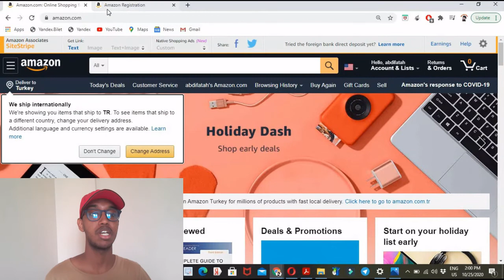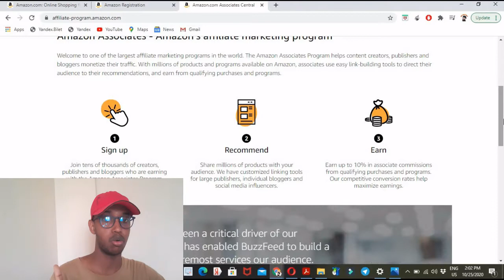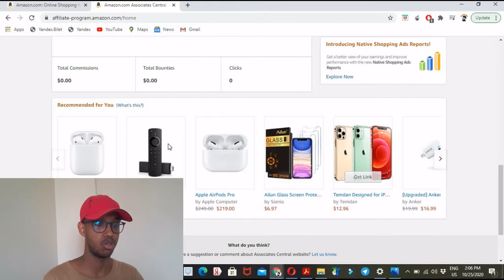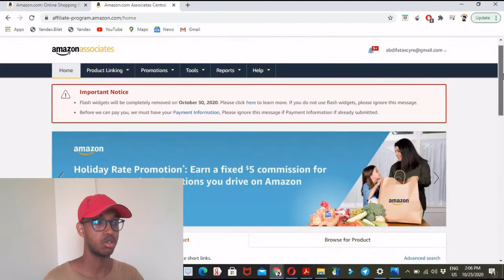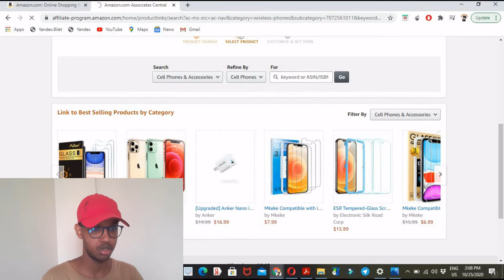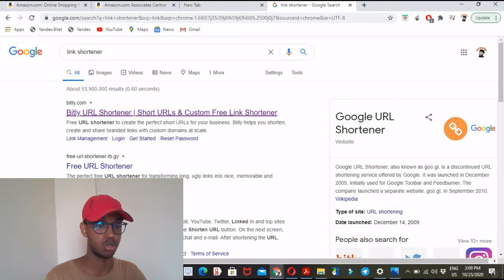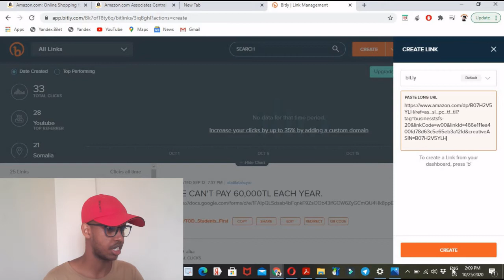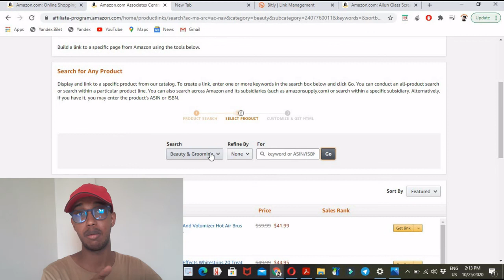SHAQO SHIRKADA AMAZON KA DHEX BILAABI KARTID HADA| NOW | ABDIFATAHCYRE | LACAG | REACTION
instagram kayga=- Abdifatahcyre